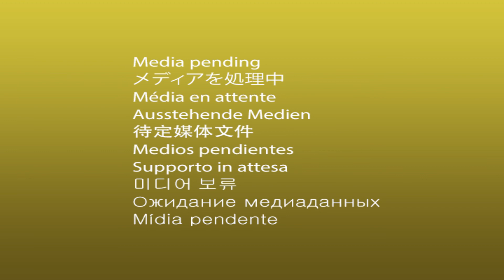Boothill Speedway 8/24/2018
Boothill Speedway is located in Greenwood, Louisiana, and is in operation today. This video features Limited Modifieds, Pro Modifieds, Late Models, Factory Stocks, and Sport Compacts.

Race On Texas is a full-service media organization dedicated to Texas and Louisiana short track racing, on dirt and asphalt. We cater to fans, drivers, and anyone who loves racing in the south. You can sign up for all the racing action videos